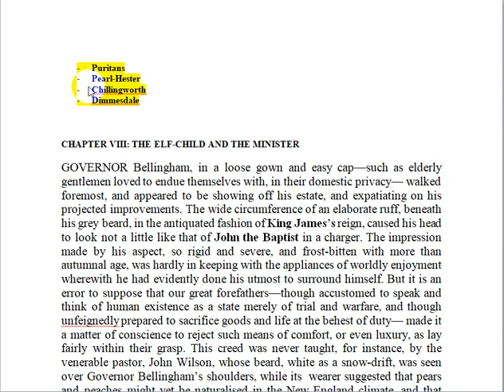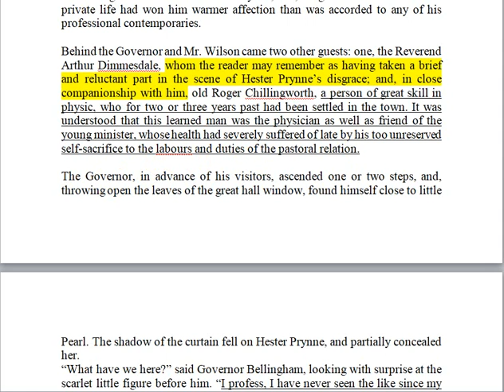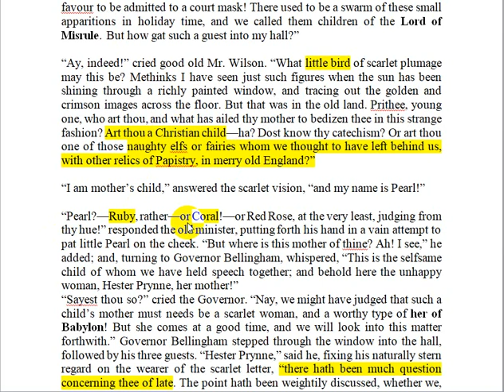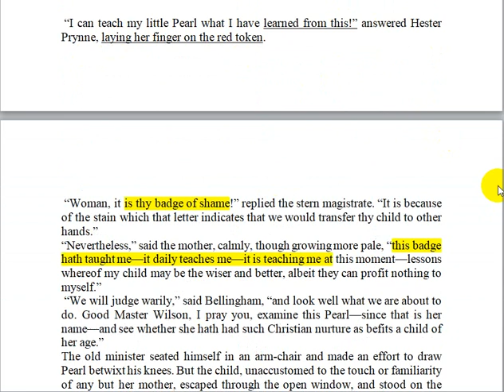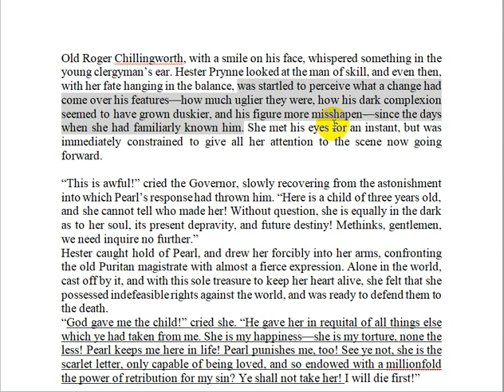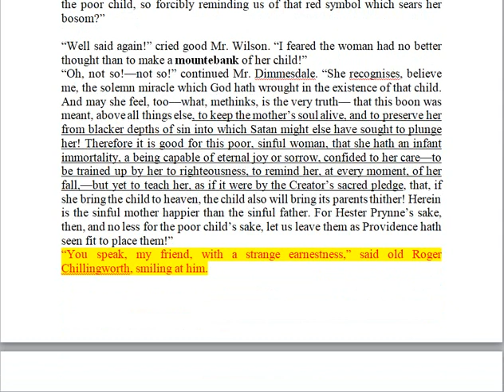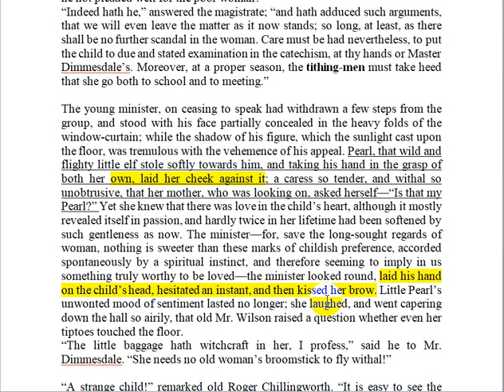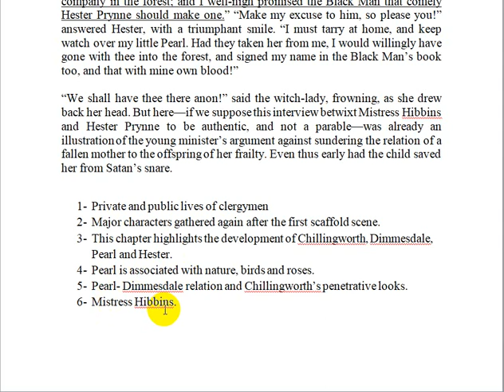The Scarlet Letter Chapter Eight